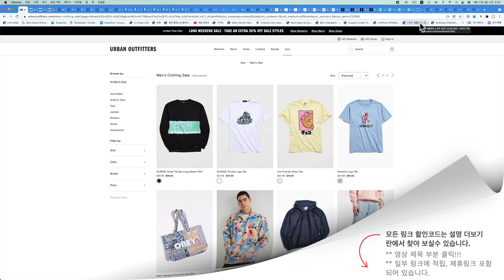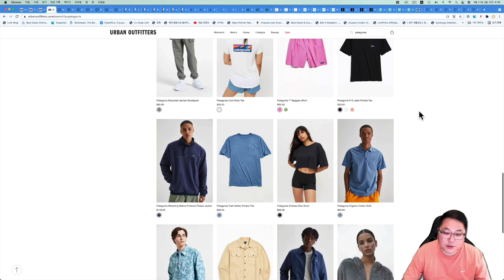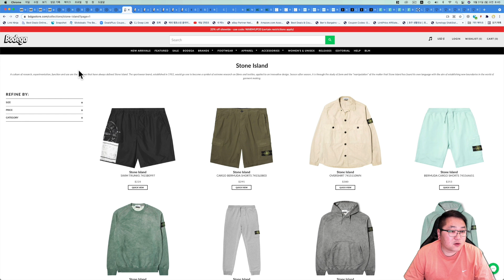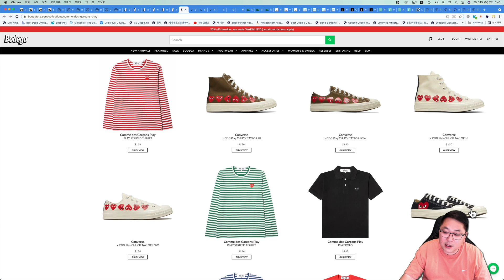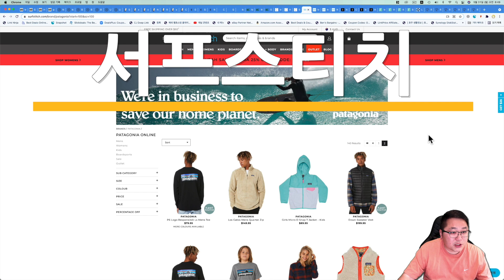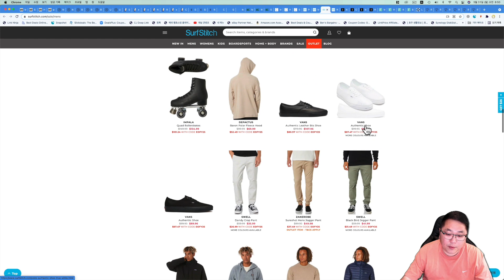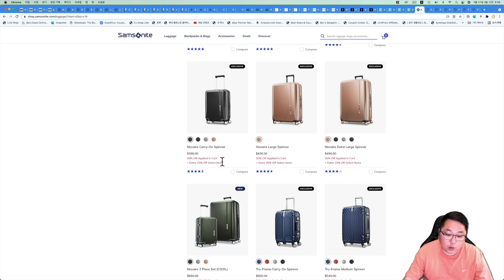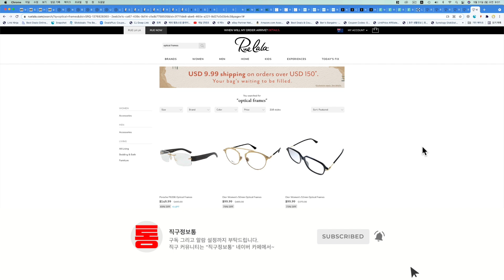스톤아일랜드 긴팔 184불, 바버 리데스데일 9만원대, 보테가베네타 안경테, 뉴발327 카사블랑카, 스투시, 파타고니아, 샘소나이트, 미국 백화점 아울렛 등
카드수수료 0% / 환전수수료 0% 새로운 직구결제방식 트래블월렛

00:00 오늘의 해외직구 타임라인
00:46 어반아웃피터스 - 세일제품 추가 30% 세일 - 스트릿패션 반팔 1만원대
02:36 아소스 - 최대 70% + 20% 세일 - 바버 리데스데일 9.4만원, 나이키 오버사이즈 조거 팬츠 등
04:35 보데가 - 사이트 전체 20% 세일 - 스톤아일랜드 롱슬리브 184불, 뉴발 327 카사블랑카, 나이키 NRG, 꼼데가르송 컨버스
06:45 미국 이큅먼트 공홈 - 시그니쳐 실크 블라우스 8.6만원
07:33 미국 비오템 공홈 35% 세일 + 무료증정품 제공
08:30 라코스테 - 세일제품 추가 40% 오늘 종료
09:18 미국 코스 공홈 - 신상 인기제품 25% 세일 오늘 종료
09:48 서프스티치 - 세일제품 추가 25% 세일 - 파타고니아, 스투시 등
11:09 아이코닉 - 뉴발란스 327 블랙 8.4만원, 스투시 역시즌 최대 50% 세일
12:31 노드스트롬랙 - 추가 25% 세일 - 중저가 브랜트 초특가 세일
13:44 샘소나이트 캐리어 최대 50% + 20% 추가세일
14:35 루랄라 - 보테가베네타 안경테, 페라가모 안경테, 판도라 데이지 반지 등

어반아웃피터스 세일제품 추가 30% 세일 됩니다.

스트릿패션 다양한 제품들 저렴하게 구입 가능합니다.

사이트 맨 아래에서 미국 설정 변경 하시고 미국 배대지 통해서 받으시면 됩니다.

아소스 최대 70% 세일 되고 있고 신규계정으로 가입시 20% 추가 세일 됩니다.

한국 직배송 무료배송 되고 미화 150불 넘지 않으면 관부가세 없습니다.

보테가 사이트 전체 20% 세일 됩니다.

한국 직배송 또는 미국 배대지 통해서 받으면 됩니다.

미국 이큅먼트 공홈 세일제품 추가 30% 세일 됩니다.

미국 비오템 공홈 125불 이상 구입시 35% 세일 되고

115불 이상 구입시 무료증정품 다양하게 제공 됩니다.

미국 배대지 통해서 150불 넘지 않으면 관부가세 없습니다.

미국 라코스테 공홈 세일제품 추가 40% 세일 됩니다.

미국 배대지 통해서 받으시면 되고 미화 200불 넘지 않으면 관부가세 없습니다.

일년에 한두번 나오는 추가 40% 세일 입니다. 5월 31일까지 세일 됩니다.

미국 코스 공홈 정상가 인기 신상 베스트셀러 25% 세일 됩니다.

서프스티치 호주 편집샵 세일제품 추가 25% 세일 됩니다.

호주 최대 편집샵 아이코닉 엔드시즌 최대 50% 세일 됩니다.

노드스트롬랙 미국 백화점 아울렛 세일제품 추가 25% 세일 됩니다.

중저가 브랜드 초특가에 구입 가능합니다.

미국 샘소나이트 공홈 캐리어 최대 50% 세일 + 20% 추가 세일 됩니다.

루랄라 판도라 60% 세일 되고 있고 데이지 반지 입고 되었습니다.

디자이너 안경테 저렴하게 구입 가능합니다.

감사합니다.